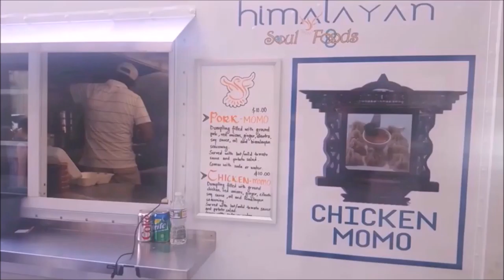No-Repeat Work-Day Lunch Challenge (Episode 17: Ketchup)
Episode 17 of my food challenge catches up, documenting 25 ethnic cuisines I sampled while I was working on my LLM thesis.  Songs in the background span the first 15 years of my music career.